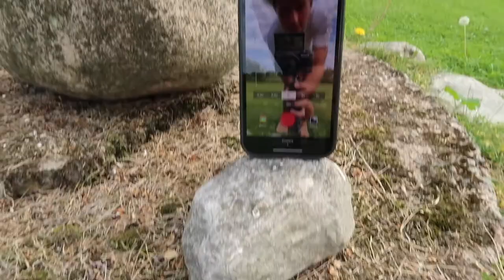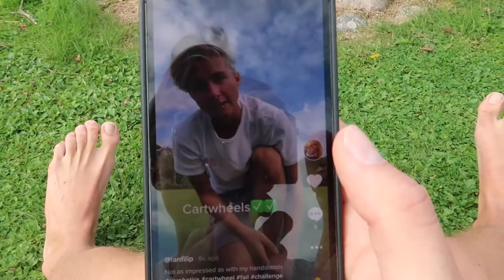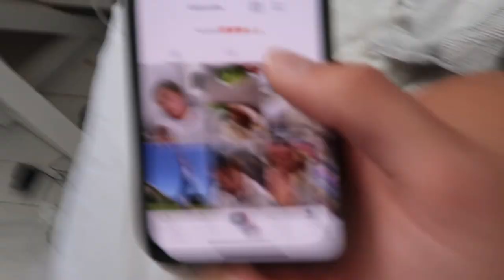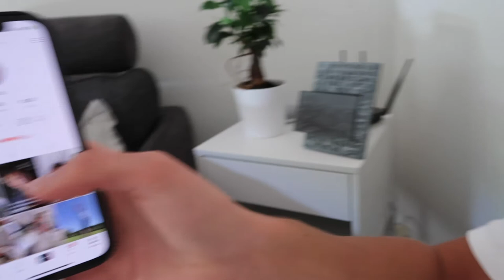trying to get famous on tiktok *chaos*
Might as well link my tiktok: fanfilip